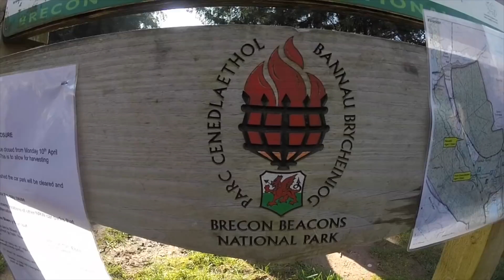Brecon Beacons | Pen-y-Fan & Corn Du Circuit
In April 2017, Abbie and some friends ventured to the Brecon Beacons, ready to take on the highest mountain in Wales, Pen-y-Fan. Little did they know however, that their adventure would turn out somewhat different to planned...

Stay WILD!